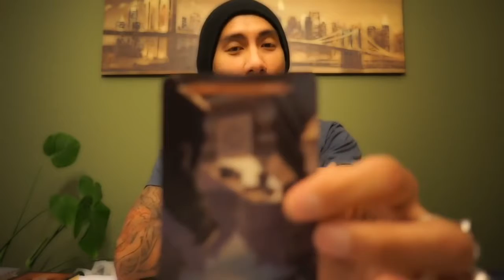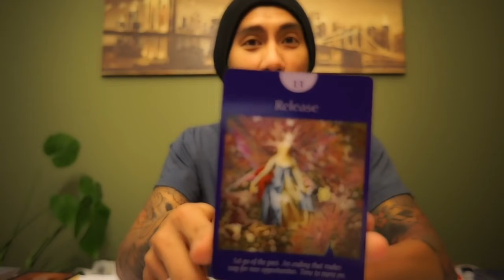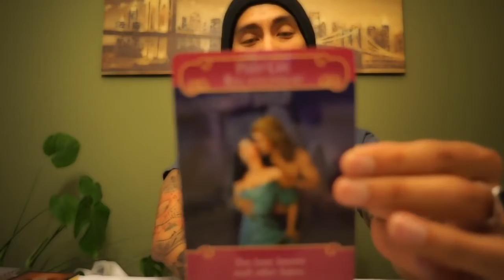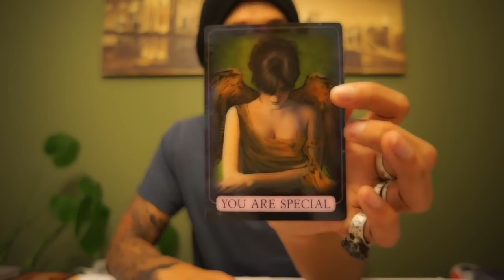SCORPIO SOULMATE MARCH 2017 | EAT READ LOVE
How to meet your soulmate reading for both energy.

Same Day $15 1 Question Email Reading